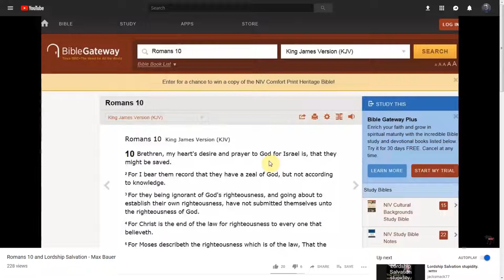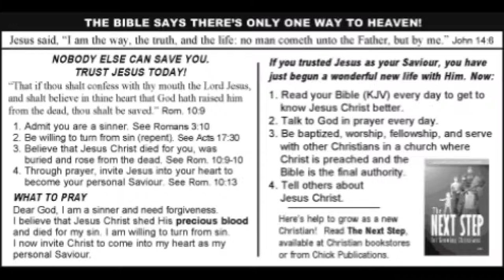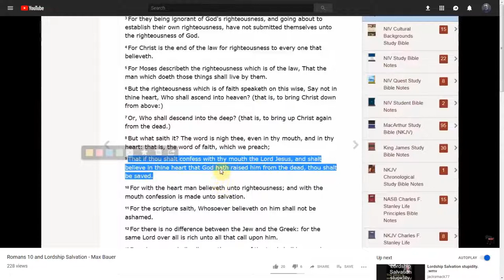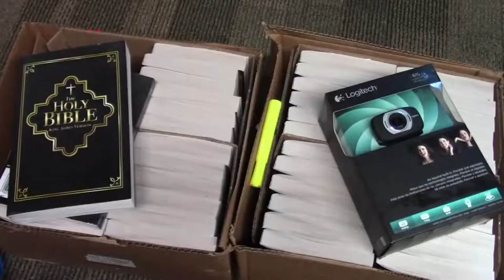Max Bauer Believes Lordship Salvation! (mirrored)